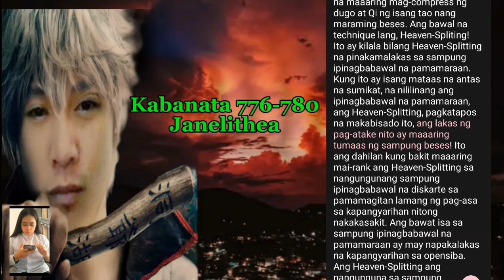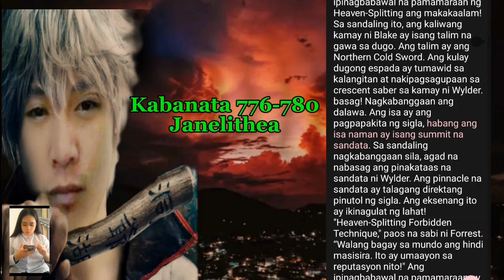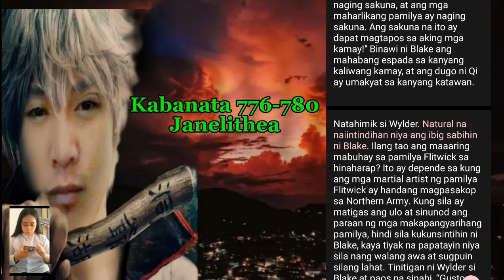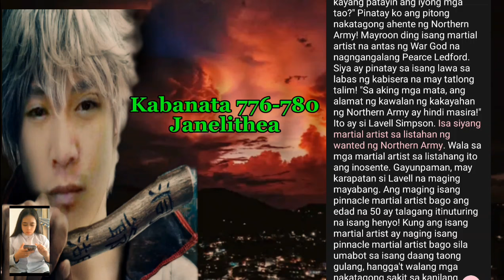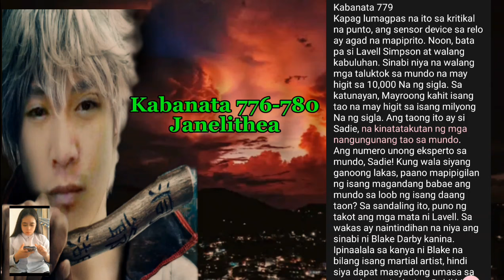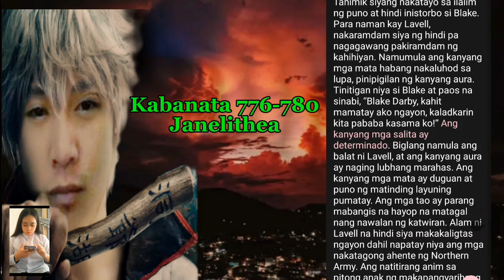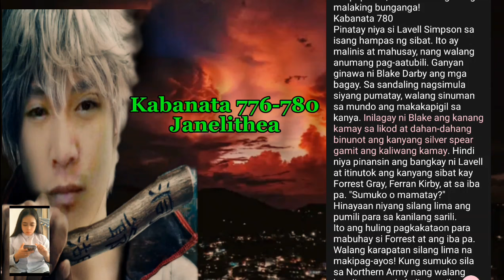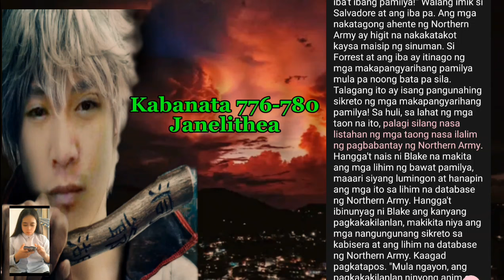Kabanata 776-780 | Blake Darby